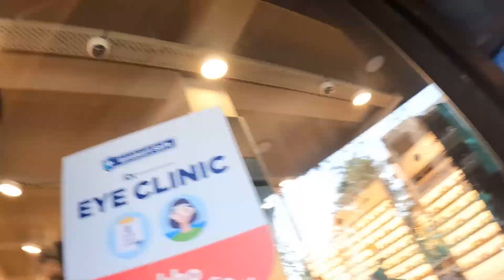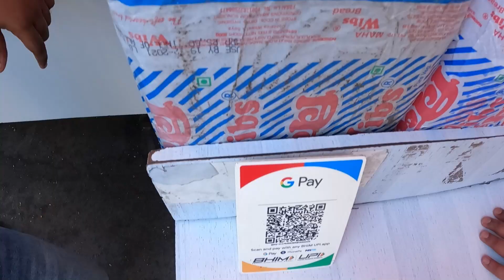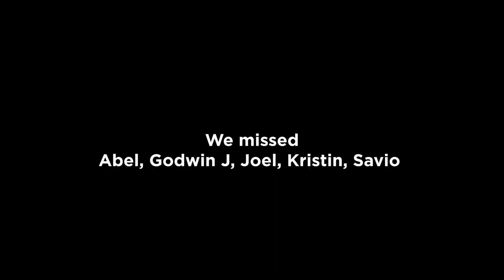hosting a youth event with 90+ youth😍😍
Hello everyone welcome back to a new Monday vlog. In this vlog I had an amazing opportunity to host an event and also on the weekend I went with my  childhood friends to do some shopping.